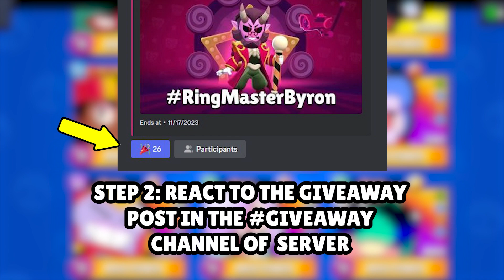3x RING MASTER BYRON Giveaway💀😳Brawl Stars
I am delighted to announce that I can give away three Ringmaster Byron skins!

Brawl Stars is a multiplayer online battle arena and third-person hero shooter video game developed and published by the Finnish video game company Supercell. It was released worldwide on December 12, 2018 on iOS and Android.